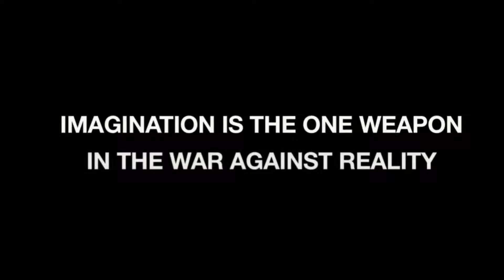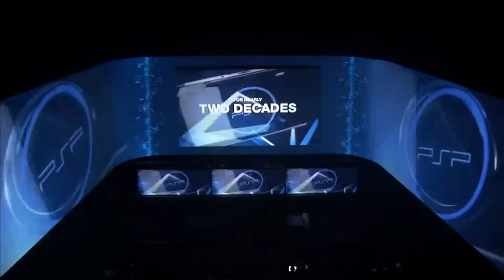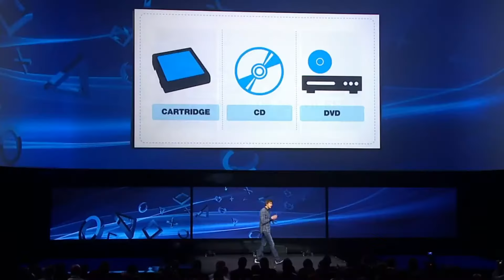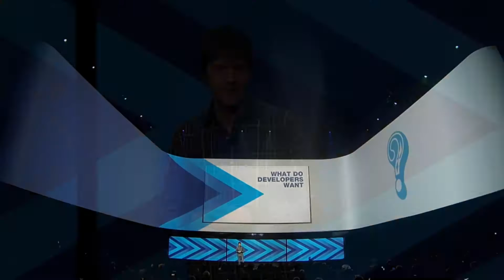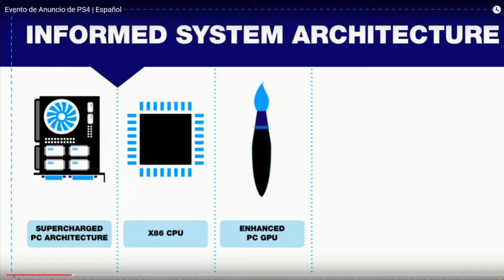Conferencia de PlayStation El juegazo que se viene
Ultima parte de las opiniones de las conferencias presentadas en esta e3 esperemos la disfruten:

 e3 2017,
e3 2017 3ds,
e3 2017 assassin's creed,
e3 2017 batman,
e3 2017 bethesda,
e3 2017 bloodborne,
e3 2017 call of duty,
e3 2017 call of duty ww2,
e3 2017 chile,
e3 2017 completo,
e3 2017 conference,
e3 2017 crash,
e3 2017 cuando es,
e3 2017 cyberpunk,
e3 2017 date,
e3 2017 directo,
e3 2017 donde es,
e3 2017 ea,
e3 2017 elrubius,
e3 2017 en vivo,
e3 2017 español,
e3 2017 español juegos ps4,
e3 2017 fecha,
e3 2017 full,
e3 2017 gameplay,
e3 2017 games,
e3 2017 gametrailers,
e3 2017 god of war,
e3 2017 half life 3,